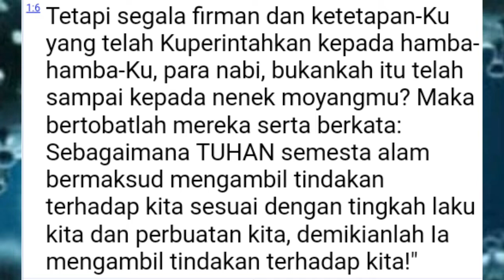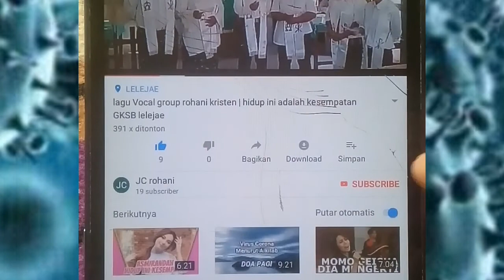Covid-19 virus corona menghilangkan persekutuan di gereja - renungan kristen tentang virus corona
renungan kristen tentang virus corona"
yaitu dampak virus corona terhadap gereja" yg sehubungan dengan himbauan pgi dan pemerintah tentang virus corona yg merupskan wabah penyakit terbesar di dunia.